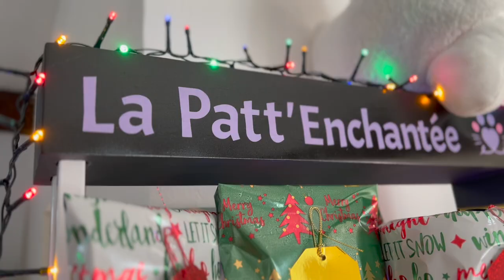DIY : ON PRÉPARE LE CALENDRIER DE L'AVENT DE MES CHIENS !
Hello les copains, c'est bientôt Noël ! 🥰 Qui dit Noël, dit calendrier de l'avent 🎁 Alors aujourd'hui, nous allons ensemble préparer le calendrier de l'avent de mes chiens 😍 Il y a plein de surprises : des jouets, des friandises et des accessoires !